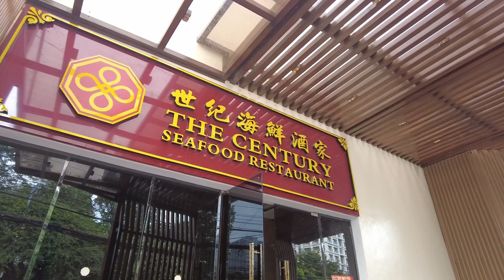MOONCAKE FESTIVAL DISTRICT 3810